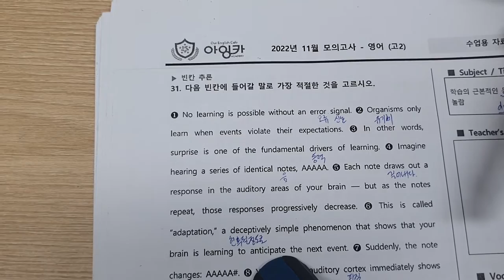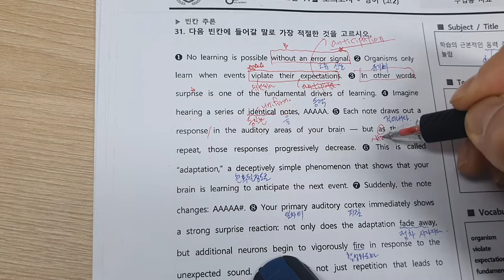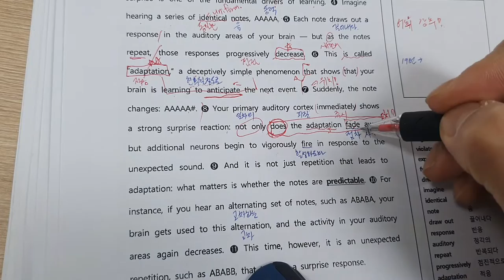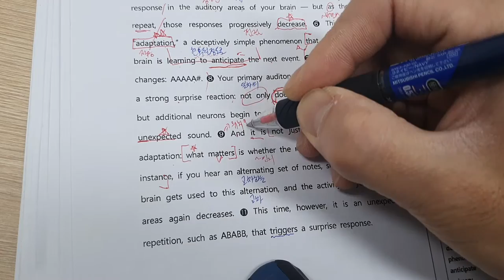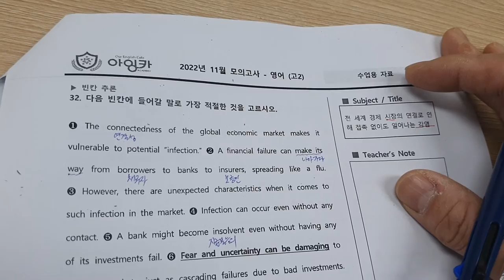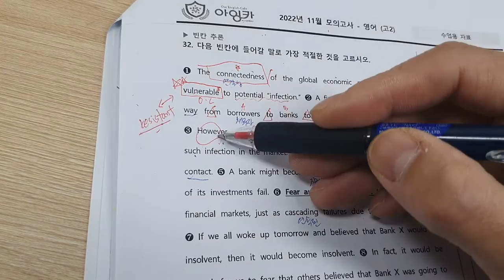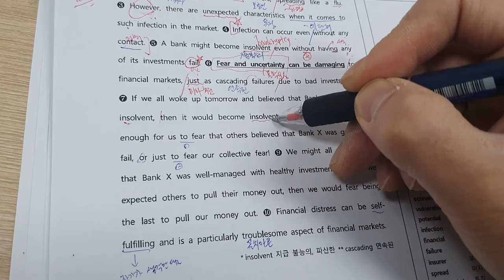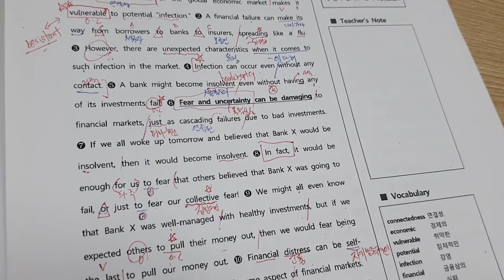고2 31 32